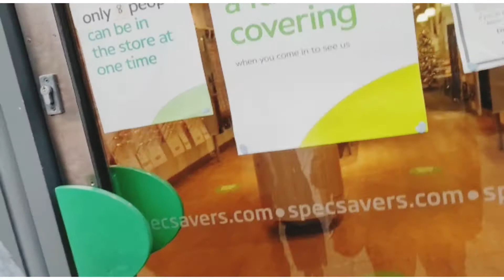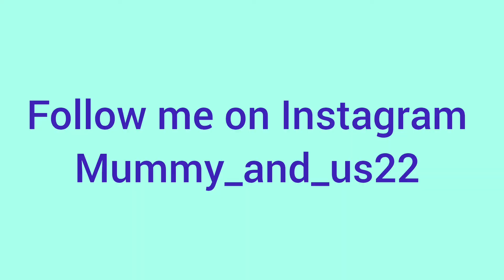Mai soch b nahi sakti thee k aisa b ho sakta hai|Saying good bye 2020|Pakistani Mummy and us in UK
Hello friends I hope you like this video and enjoyed our recipes 😊

Thanks
Musician: @iksonmusic

me and my daughter ❤
cooking bhuna gosht
fried fish and kebab